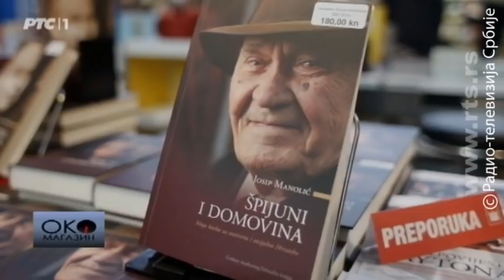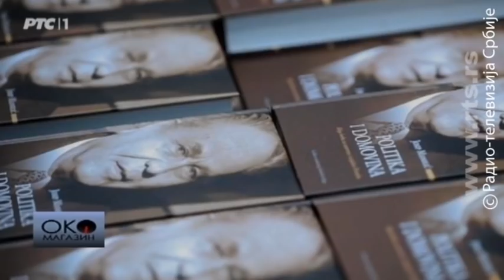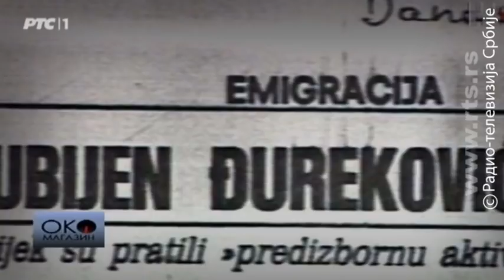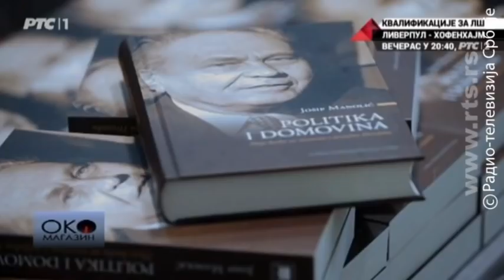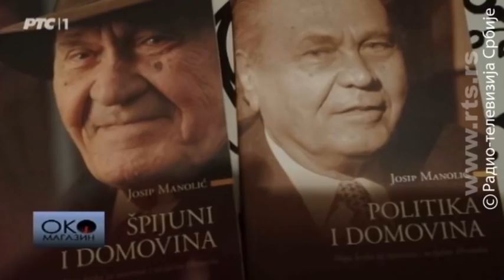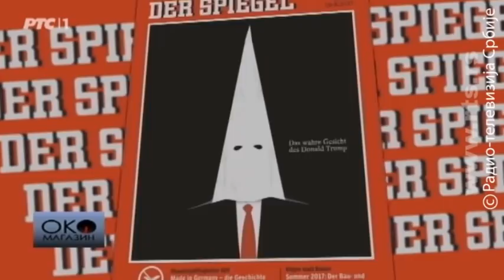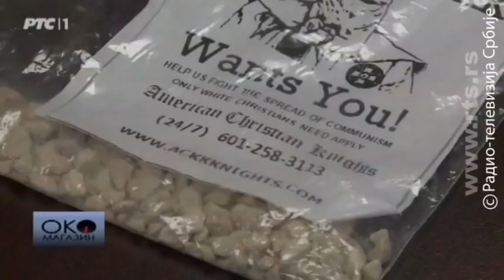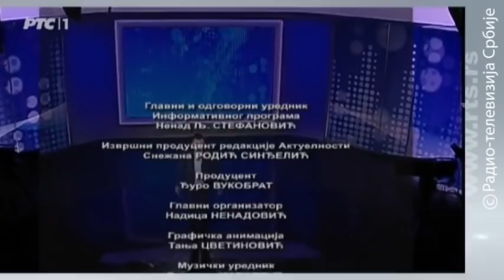Oko magazin: Srpsko-hrvatska ratna trgovina?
Kralj špijuna ili kralj teorija zavere - šta sve piše u memoarima Josipa Manolića

U životu Josipa Manolića sigurno je jedino to da je 75 godina radio za obaveštajnu službu. Promenio je, kaže, 40-ak premijera u svom životu, da bi i sam bio premijer Hrvatske 90-ih godina. Danas, na pragu stote godine, nekadašnji osnivač HDZ-a i nekadašnji bliski saradnik Franje Tuđmana, piše memoare. Da li se bolje seća ranije ili novije istorije i šta je napisao o srpsko-hrvatskoj trgovini u poslednjem ratu?

U ovo je emisiji pogledajte i priču o američkom građanskom ratu, koji je i 150 godina posle aktuelan u Šarlotsvilu i ne samo u Šarlotsvilu.